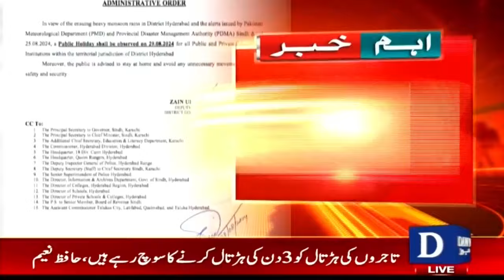Notification Issued to Close Schools Tomorrow (Updated: Notification Reversed) | Dawn News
Announcement Of Closure Of Educational Institutions| Breaking News | Dawn News

تعلیمی ادارے بند رکھنے کا اعلان